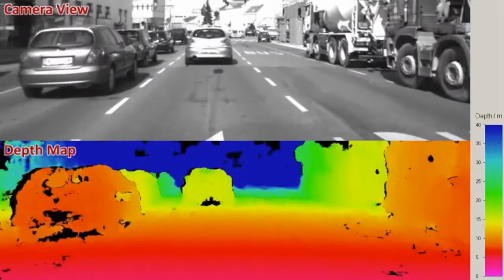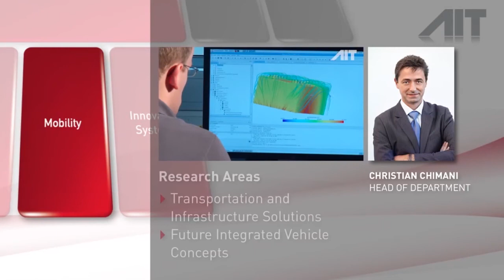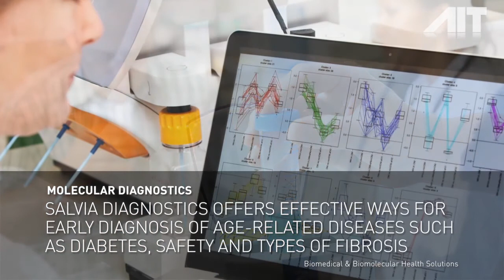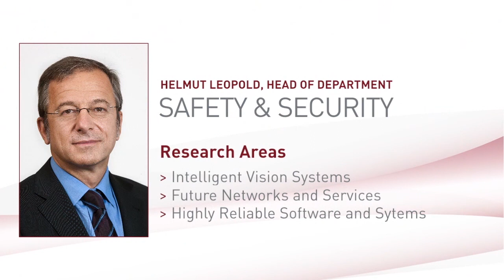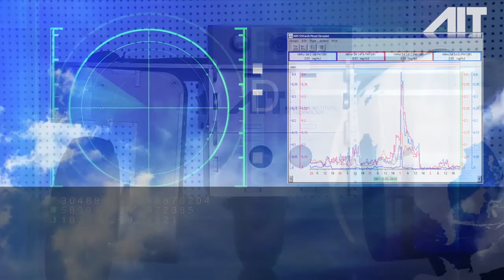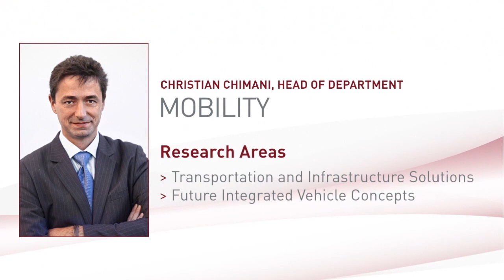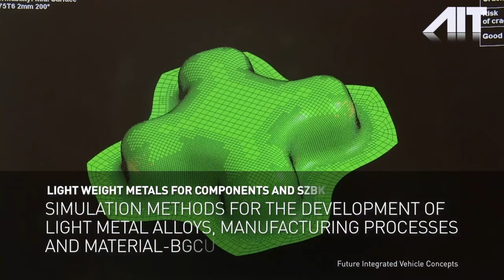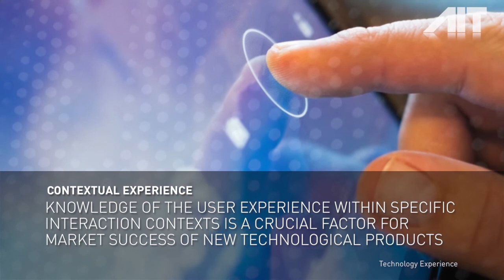AIT Austrian Institute of Technology